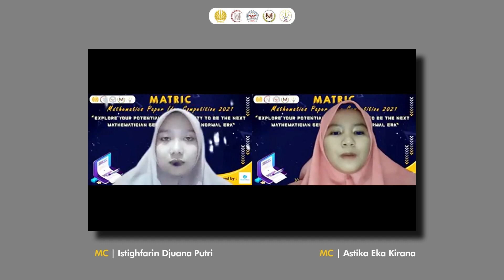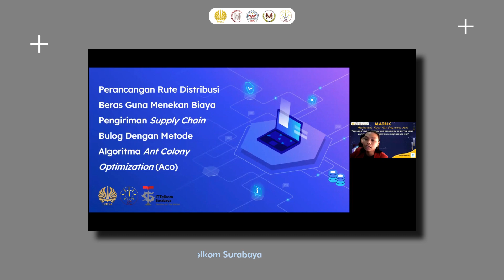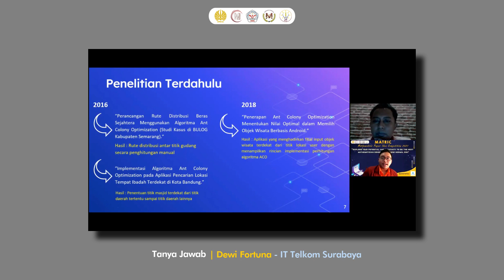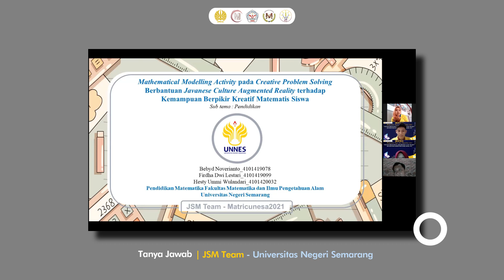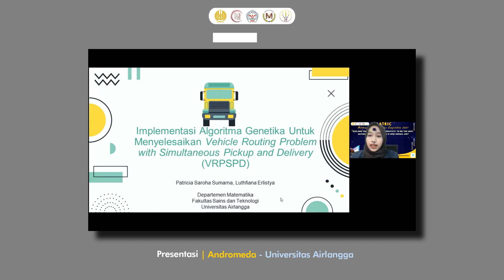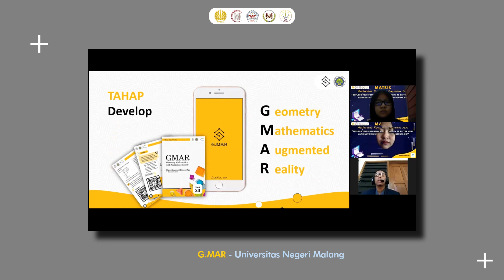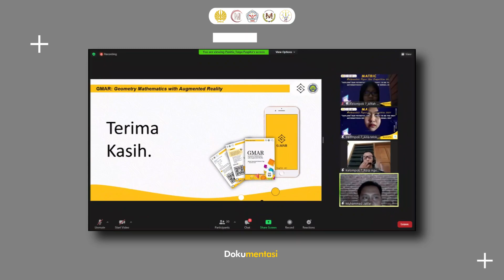After Movie Mathematics Paper Idea Competition (MATRIC) 2021